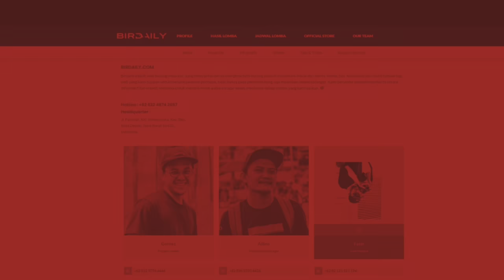Kerja Mewah Murai Batu Daffa SF Duduk di Podium Dua